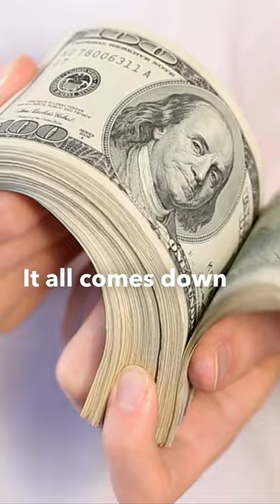He got fired, then raised $1.25 billion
Travis Kalanick is no stranger to controversy. The former Uber founder was ousted under pressure from the public and many of his key investors, after allegations that he had created a culture of verbal abuse and sexual harassment at the pioneering ridesharing company.

In 2019, just two years after being kicked out of Uber, Kalanick raised $400 million from the Saudi foreign wealth fund for his latest venture, CloudKitchens.

Now, former Uber backers are once again investing in Kalanick, seemingly putting aside his past controversy. Microsoft participated in an $850 million round last year, which put the valuation of CloudKitchens at a staggering $15 billion.

For Microsoft, giving Kalanick a second change seems to have been a no-brainer. CloudKitchens is in the business of creating and renting out ghost kitchens, which are expected to be a $1 trillion industry by 2030.

Beyond the obvious promise of a lucrative investment, CloudKitchen already uses Microsoft “internet of things” sensors for their operations.

The cherry on top? the investment may have come with the condition that CloudKitchens use Azure for their cloud computing needs. Pretty sweet deal